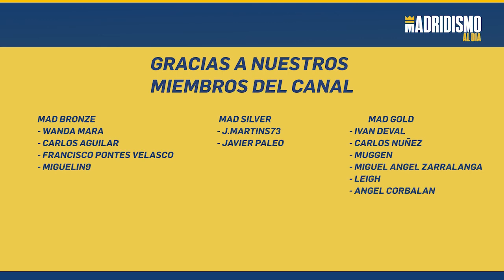🏀❎ El REAL MADRID cae en ATENAS / PANATHINAIKOS 87 REAL MADRID 86 😣🔥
El Real Madrid cae en Atenas ante el Panathinaikos 87 a 86 y no depende de si mismo para ser segundo en el TOP 8 de la Euroliga.

Un Real Madrid que volvió a ofrecer una imagen de equipo poco sólido que salió muy mal desde el inicio y tras varios intentos de remontada al final volvió a caer el la orilla maquillando el resultado.

Analizamos las claves del encuentro y la sensación del equipo la cual vuelve a ser muy inquietante de cara a todo lo que queda de temporada.